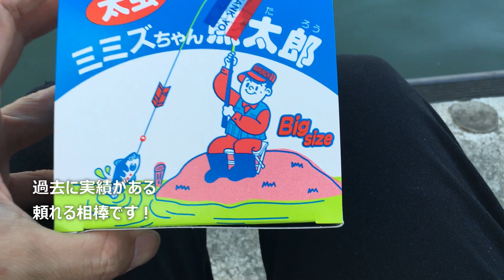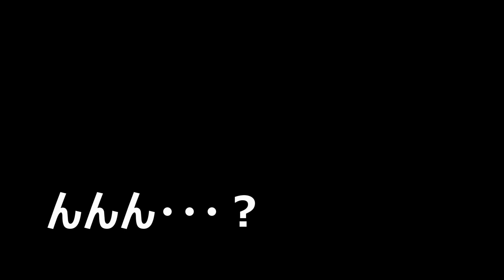梅雨の相模川河口でうなぎ釣り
６月に神奈川の某河口へうなぎ釣りに行きました。今年の梅雨は例年よりも降水量が少なく天気もずっと晴れていて、とても暑かったです。そんな中でのうなぎ釣り。果たして釣果は・・・？

※この動画は６月に撮影した動画です。